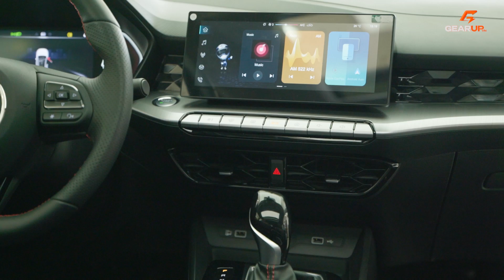MG5 về Việt Nam: giá dự kiến 585 triệu, rất đẹp, rộng, nhiều công nghệ | GearUp Flash Review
Còn nói về bài toán tổng thể, MG5 vẫn mang tới một câu chuyện khá quen thuộc: giá bán hấp dẫn, đi kèm với ngoại hình nổi bật, màu sắc. Thực sự là với giá bán 585 triệu thì chiếc MG5 hoàn toàn được quyền nhận danh hiệu đẹp vượt tầm tiền, rất xa.

MỤC LỤC: MG5 về Việt Nam: giá dự kiến 585 triệu, rất đẹp, rộng, nhiều công nghệ | GearUp Flash Review

0:00 MG5 - xe hơi khó đọc tên
0:29 MG5 - không phải cái tên mới
0:43 Giá bán là điểm mạnh rất lớn
0:59 Kích thước, cũng rất tốt
1:12 Điểm đáng tiếc đầu tiên...
1:37 Một vài chi tiết tôi rất thích
2:28 Cảm xúc khi nhìn - quan trọng
2:43 Chi tiết rất tốt ở MG5
3:34 Đằng sau, cũng hao hao...
3:55 So với Honda Civic?
4:15 Bên trong: đáng tiếc là...
4:51 Xe cạnh tranh hạng B, nhưng rất thể thao
5:19 Chất liệu tốt với tầm tiền
5:37 Công nghệ là điểm nhấn
6:02 Bộ ghế khá đặc biệt
6:21 Hàng ghế 2 cạnh tranh
7:08 Ghế giữa vẫn khó ngồi
7:33 MG5 - một cái tên đáng quan tâm
8:15 Hẹn gặp lại...